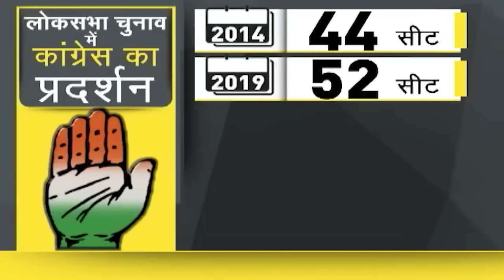DNA: कांग्रेस अब तक कितनी बार टूट चुकी है? | History of Congress Party | Explained in Hindi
DNA: How many times has Congress broken so far?

Although the history of the Congress party is old, but with the passage of time, this party kept on losing its original form. The Congress party that is today has broken 70 times since its inception.

DNA: कांग्रेस अब तक कितनी बार टूट चुकी है?
कांग्रेस पार्टी का इतिहास बहुत पुराना जरूर है लेकिन इस बीच ये पार्टी समय के साथ अपना मूल रूप खोती चली गई. आज की जो कांग्रेस पार्टी है वो अपनी स्थापना के बाद से 70 बार टूट चुकी है.